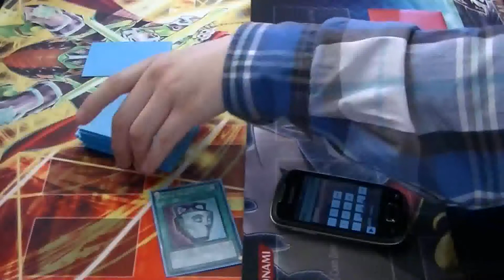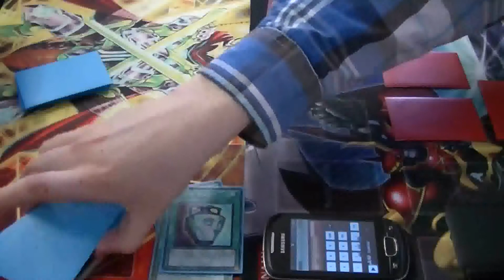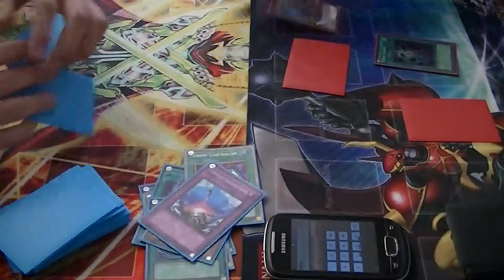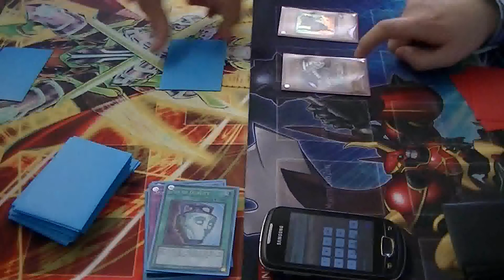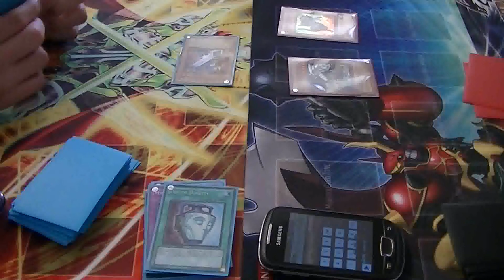Tournerment Match - Round 2 - T.G Photon Drain vs X-Sabers - G3